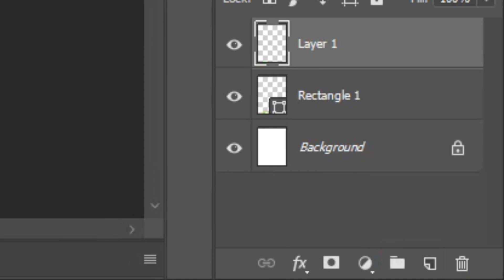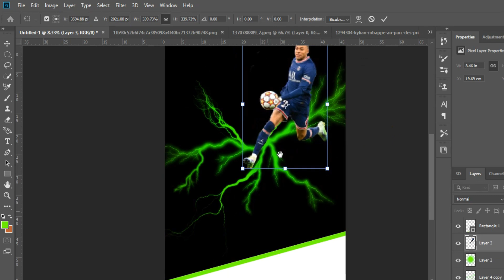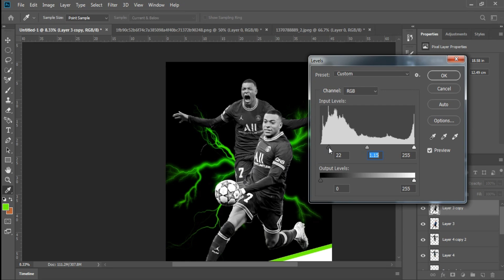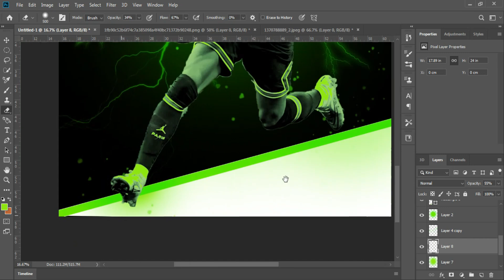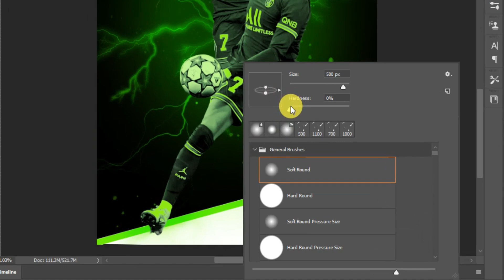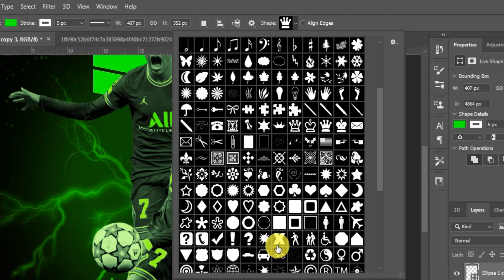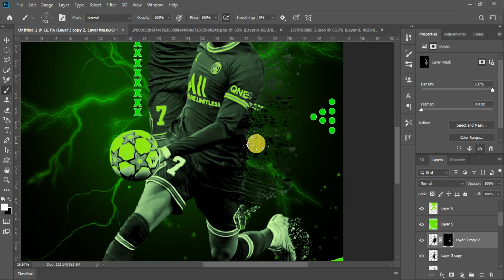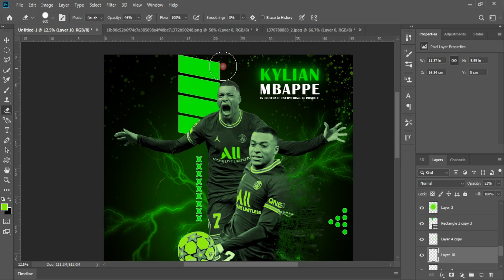Create Sport Poster Design, Photoshop Tutorial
Dear friends, if you like to learn Photoshop and photo editing, be sure to
In this channel, I will teach you all the tutorials and tricks of Photoshop and photo editing very quickly and easily, just watch and practice all the videos. To be able to learn Photoshop professionally

►SOFTWARE USED IN THIS VIDEO:
1) Adobe Photoshop cc 2022 (Content)